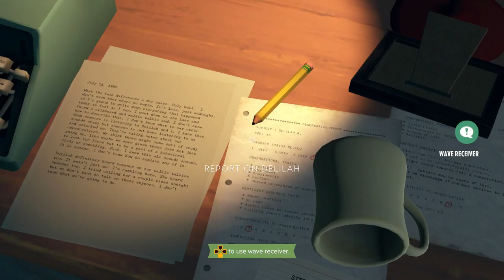FireWatch Part 13 - The Device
Where can it lead me...